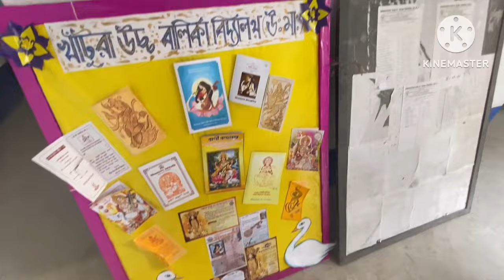Gobardanga Khantura girls high school🏫|Annual function🥳|ভারতবর্ষের সব রাজ্যের নৃত্য প্রদর্শন💃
🎆🥳স্কুলের বার্ষিক অনুষ্ঠান ধুমধাম করে পালন করা হলো।🏫📸
ভারতবর্ষের প্রতিটা রাজ্য থেকে যে নাচ গুলি রিপ্রেজেন্ট করা আছে সেগুলি সত্যি অসাধারণ ছিল💃
 আর নাটকের প্রত্যেকটা অংশ এবং নাটকের প্রত্যেকটা পরিচালনা জাস্ট ফাটাফাটি ছিল 🥳
অনেক বছর পর আবার প্রত্যেকটা বিল্ডিংয়ের সাথে পুরনো স্মৃতিগুলি মনে পড়ে গেল😖🥺 এবং মিড ডে মিলের ওখানে গিয়েও পুরনো স্মৃতি অনেক অনেক মনে পড়ে গেল সত্যি কথা স্কুল মানেই হচ্ছে একটা বিশেষ জায়গা যে জায়গাটা কোনদিন অন্য কিছু দিয়ে পূরণ করা যায় না ❤️
সুতরাং বন্ধুরা অবশ্যই ভিডিওটি শেয়ার করো আর কারা কারা স্কুল থেকে পাস আউট হয়েছে তারা অবশ্যই কমেন্ট করে জানিও 😀কারা কারা এখনো স্কুলে আছে তারা অবশ্যই কমেন্ট করে জানিও আশা করছি ভিডিও তোমাদের খুব ভালো লাগবে আমি সবই তুলে ধরার চেষ্টা করেছি ক্যামেরা সামনে যা এসেছে,🙏🙏🙏🙏🙏🙏🙏🙏🙏🙏

Khantura girl's High school 😀

পুরনো দিনের স্মৃতিগুলি সুন্দরভাবে মনে পড়ে গেল অসাধারণ মুহূর্ত কাটালাম ❤️‍🔥❤️‍🔥❤️‍🔥❤️‍🔥🏫🏫🏫🏫🏫🏫🏫🏫🏫🏫🏫🏫🏫🏫🏫🏫🏫🏫

Hi
 My DREAM AS FAMILY ❤️❤️❤️
Thanks you because you open my description box
My channel
dream as vloga
@dream as vlogs
thanks for your best support
i am Ankur and she is shreyashi

Good Quality video
You enjoy this video Stay Happy 😃

I love my Dream AS family because you support me❤️